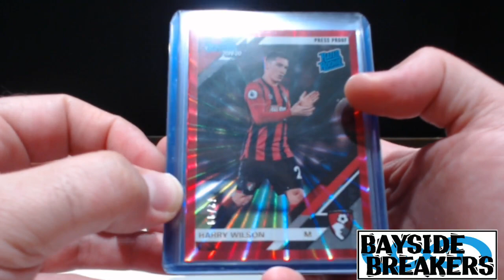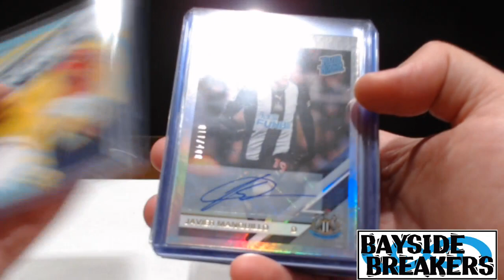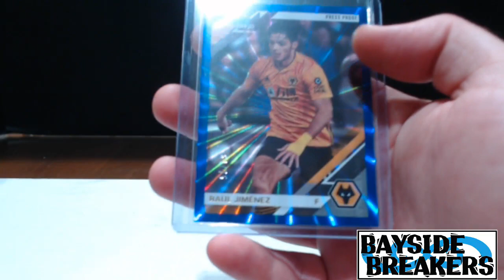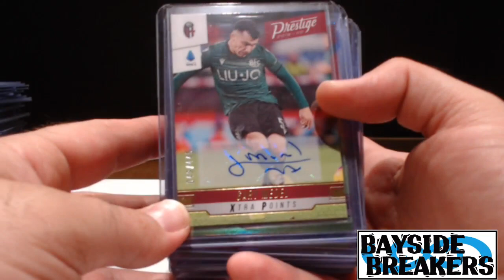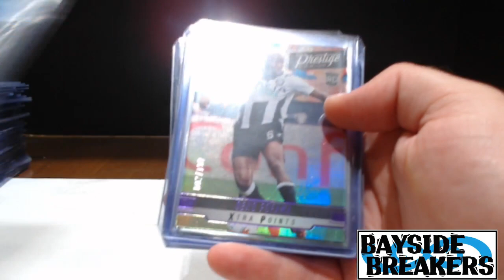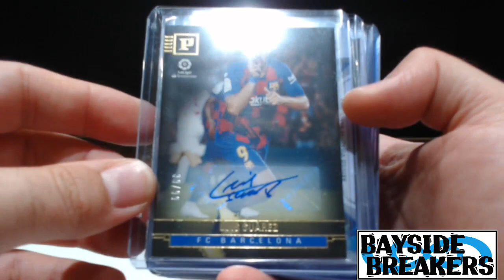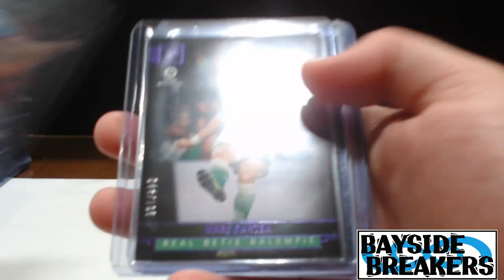HIT RECAP! 2019-20 Panini Chronicles Soccer Break #1 7-10-2020